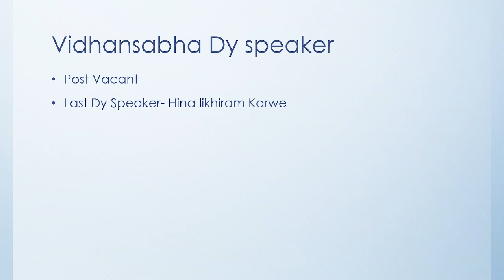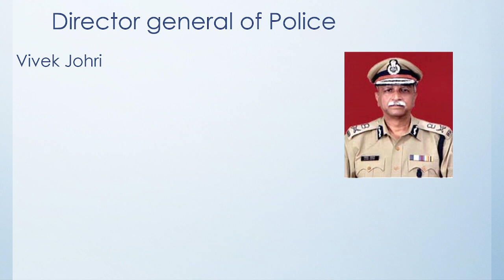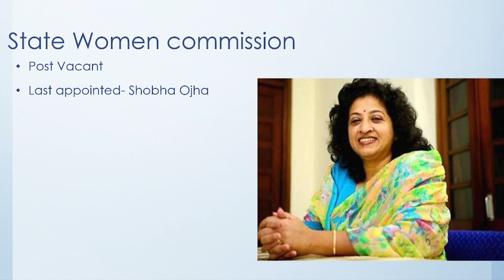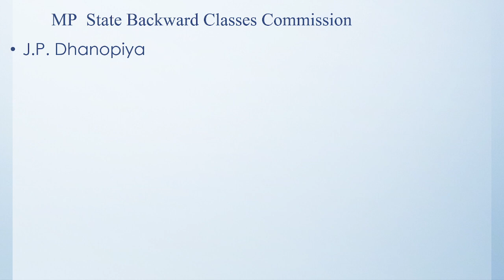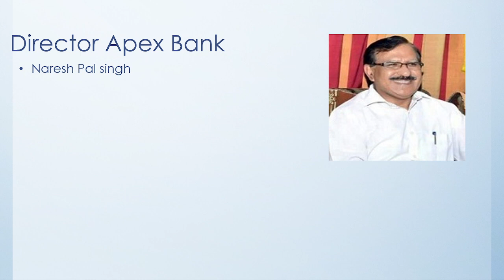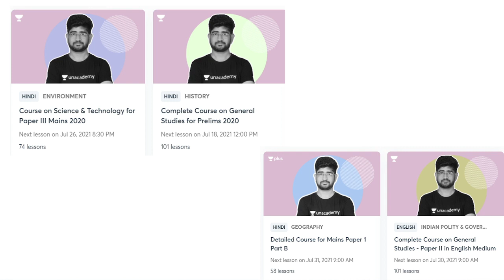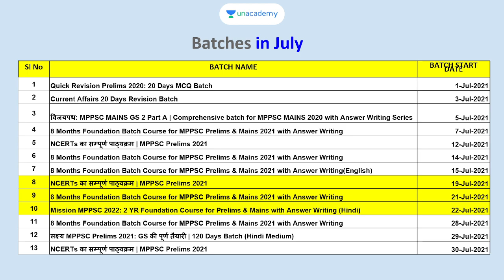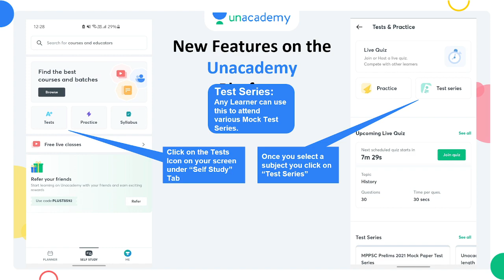Who's who in Madhya Pradesh 2021| मध्य प्रदेश में कौन क्या 2021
This lesson starts with a discussion on Who's who in Madhya Pradesh 2021. In this lesson, Pavan Choudhary shares his various preparation strategies along with examples that will help you to crack the exam.

Unacademy Subscription Benefits:
1. Learn from your favorite teacher
2. Dedicated DOUBT sessions
3. One Subscription, Unlimited Access
4. Real-time interaction with Teachers
5. You can ask doubts in the live class
6. Limited students
7. Download the videos & watch offline